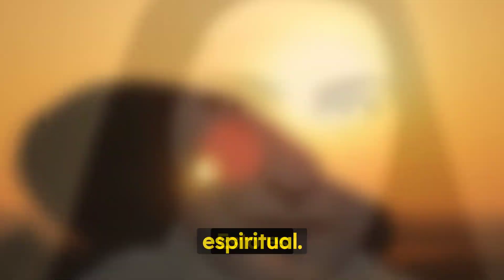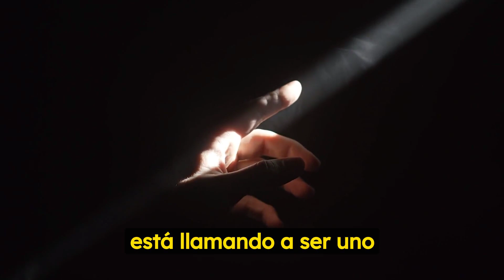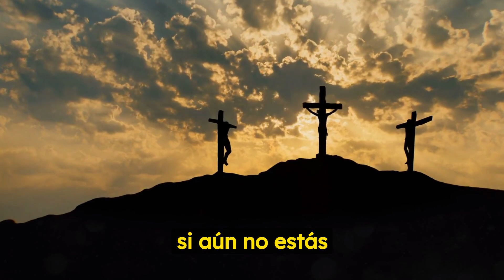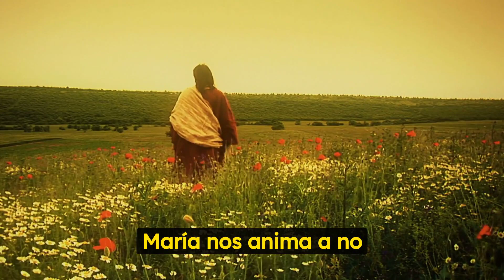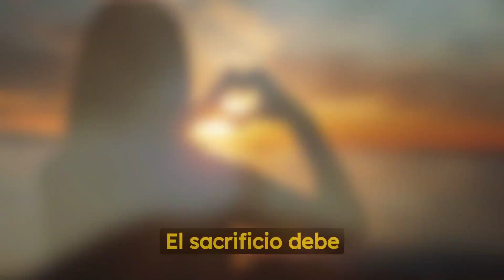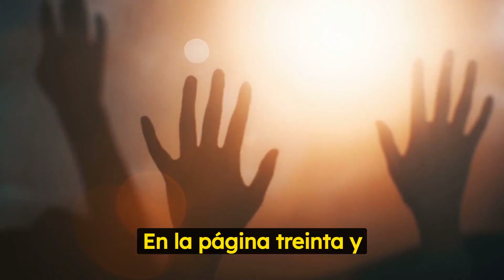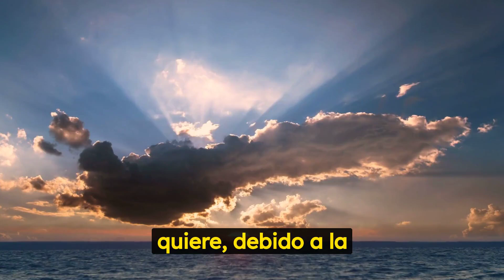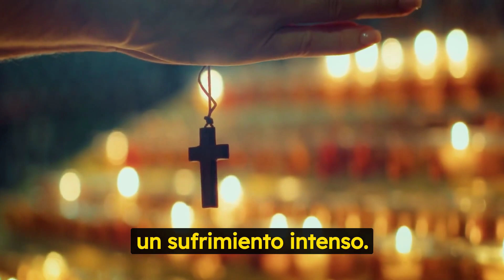Esta Monja cuenta lo que le dijeron las almas del Purgatorio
Maria Simma